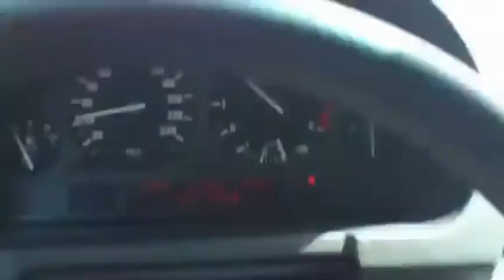Driver Honks At Drunk Guys On Scooter